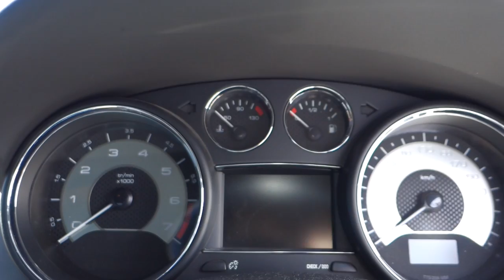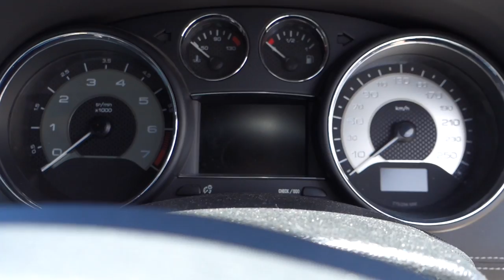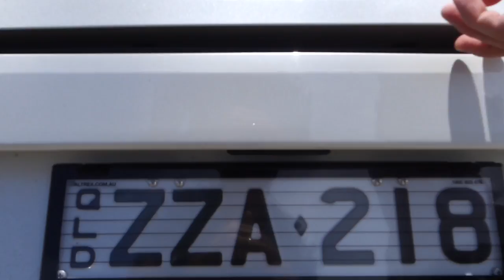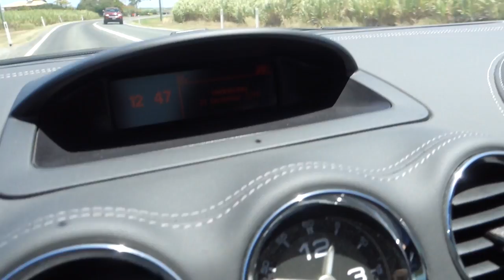Sport Vs Távirányitós Autó, Melyik Gyorsabb ?